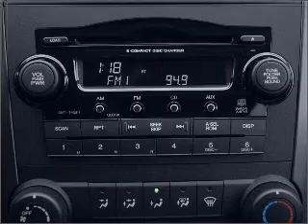2008 Honda CR-V - CHESHIRE MA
Year: 2008
Make: Honda
Model: CR-V
Trim: EX
Engine: 2.4 liter inline 4 cylinder 16 valve
Transmission: 5-Speed Automatic
Color: Royal Blue Pearl
Mileage: 47968
Address:
452 S State Rd